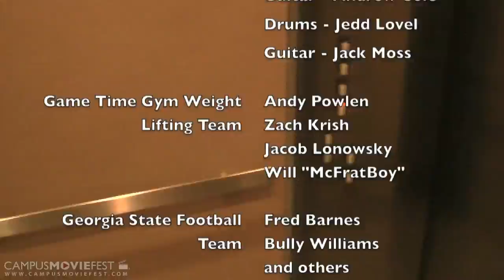A Day in the Life of Joseph Gilbert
Working out every day.

Created by G-Unit at Georgia State University in 2011 as part of Campus MovieFest, the world's largest student film festival.

A Day in the Life of Joseph Gilbert Cast & Crew :
Joseph Gilbert - Captain
with